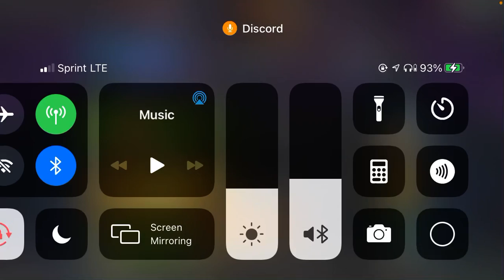FLASH My First 5-Star Crystal Opening!